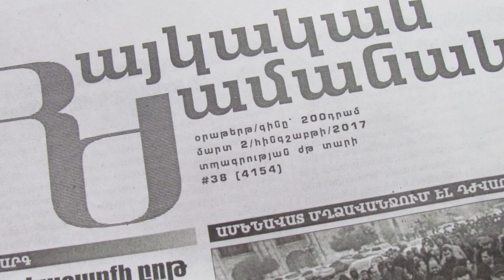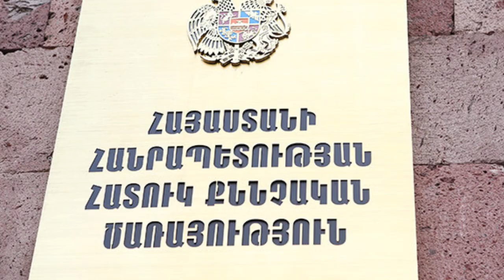ՇՏԱՊ դիտեք նոր մանրամասներ Երևանում կատարված վթարից։